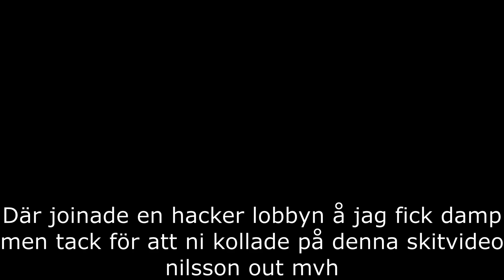Lallar runt i Los Santos! GTAV med Nilsson EP.1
I denna videon så spelar jag lite GTA och bara lallar runt lite! Sorry att jag kanske inte spelar bättre än El Chilli men jag hoppas iallafall att ni tyckte denna  dynga var intressant att kolla på!

Alla är välkomna